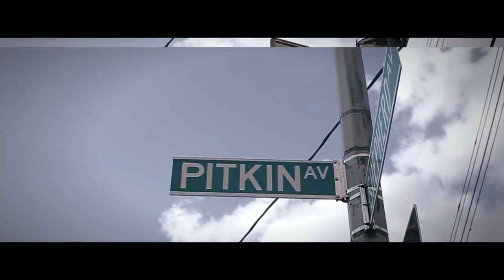DJ Starks feat. Life Dutchee - Where It At? (Official Video)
"Where It At?" is Dj Starks' first official single. The song features fellow Brooklyn native Life Dutchee. This video has been highly anticipated by everyone since the record hit airwaves and clubs a few months back. Watch clips of Starks and Dutchee riding around BK NY trying to find out “Where It At”. Some cameos include rappers Wiz Khalifa, Smoke Dza, NBA Superstars Lance Stephenson, Sebastian Telfair, Pro Boxer Curtis,  “Showtime” Stevens.    FOLLOW @TheRealDjStarks @LifeDutchee